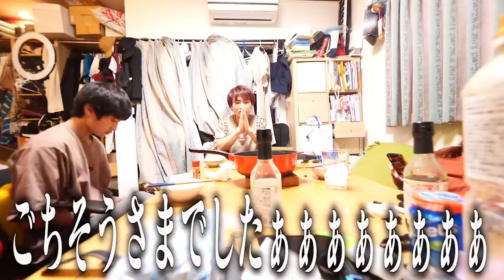24時間ブルブルマシーン生活が面白すぎwwwww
グッドボタンとコメントで応援してなぁ！！いつも励みです！！
もうこれが一番したかった！！！うん！！！！()
次何しよっかなぁぁ！！教えておくれぇぇ！

今日はマツコ会議！！裏で一緒に見る会もするからみんなで見よう！！！！！！

ほぼ毎日投稿と生配信中！身近に感じてくれたら！！

★毎日生配信中！！